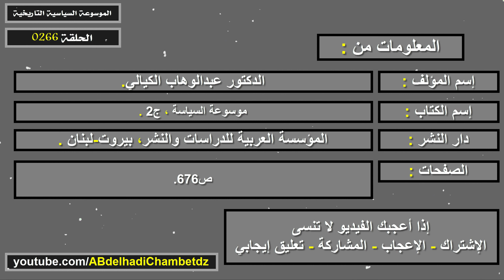معركة درنة (الحرب الليبية الايطالية) | Battle Of Darnah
الحلقة مئتان وستة وستون من سلسلة الموسوعة السياسية التاريخية بعنوان معركة درنة (الحرب الليبية الايطالية) | Battle Of Darnah.